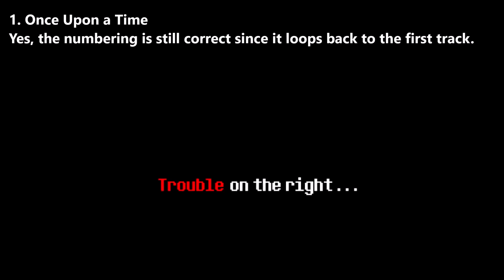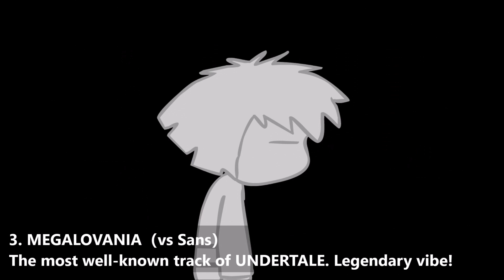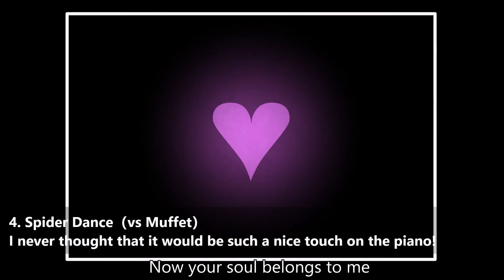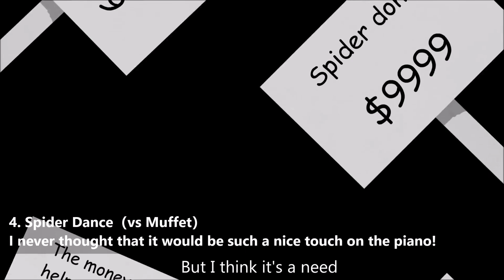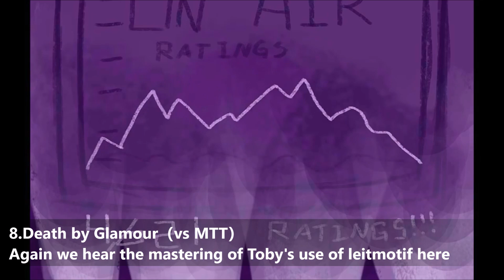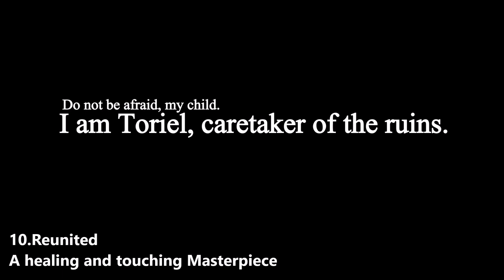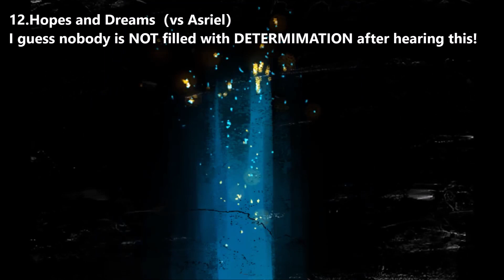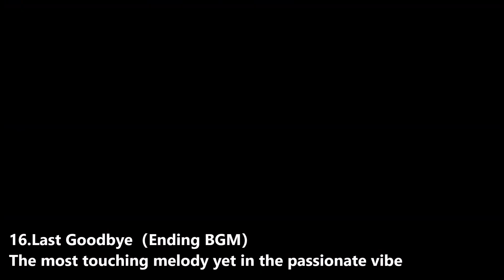Piano Medley of Undertale - 16 tracks all in 1 and filled with DETERMINATION!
Today is Sep 15 2020, precisely 5 years after the release of the legendary game!

Arrangement structure:

Chapter 1 - Once upon a time there was an UNDERTALE
1.Once Upon a Time - 0:00/1:31
2.Undertale - 0:15
3.MEGALOVANIA（vs Sans）- 1:46
4.Spider Dance（vs Muffet）- 03:06
5.Ghost Fight - 4:13
6.Dummy!（vs Dummy）- 4:21
7.Oh My... - 5:00
8.Death by Glamour（vs Mettaton）- 05:08/6:12
9.CORE - 5:34
10.Reunited - 07:19
11.Home - 08:41
12.Hopes and Dreams（vs Asriel）- 09:13
13.His Theme - 10:32
14.SAVE the World（vs Asriel）- 11:15
15.Finale（vs Flowey）- 11:37
16.Last Goodbye（Ending）- 11:58

I collected a lot of fan-made animations and tried to match them well with the piano piece. Thank you all for your contributions to our community!